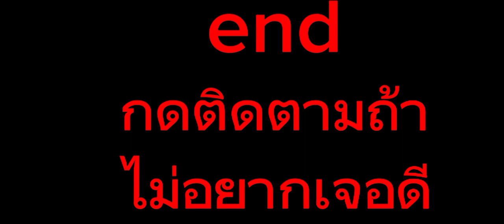ทำไมคุณดูคลิปนี้แล้วไม่กดติดตาม doge animation